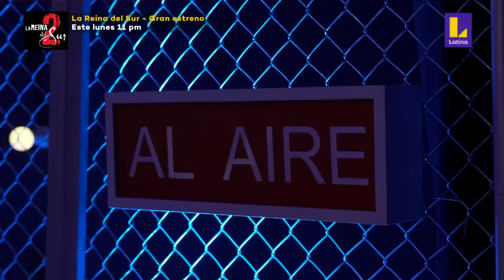Kalid Lino | Stone Cold | Audiciones a Ciegas | La Voz Kids Perú